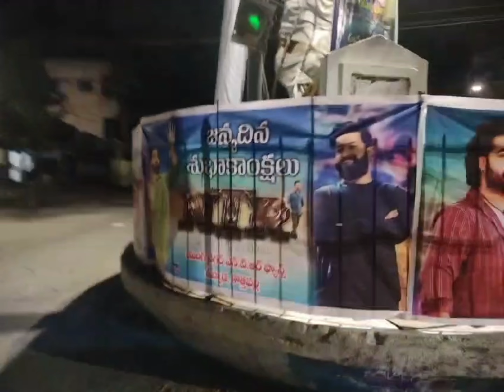Young Tiger 🐯 NTR Birthday Celebration 🎉 #2024 ఉప్పాడ లో మామూలగ ఉండదు Celebration 🎊 Dum Dam ..@Ramya